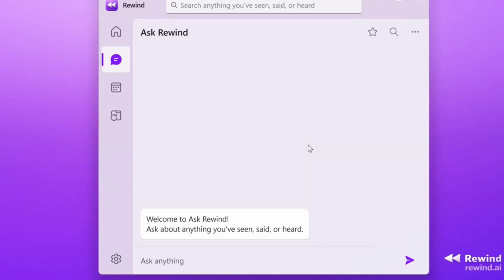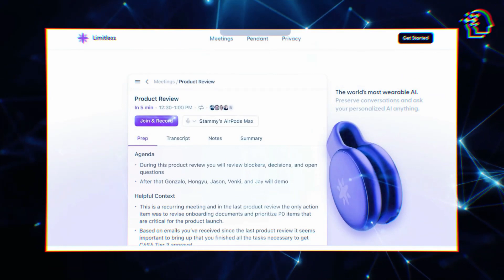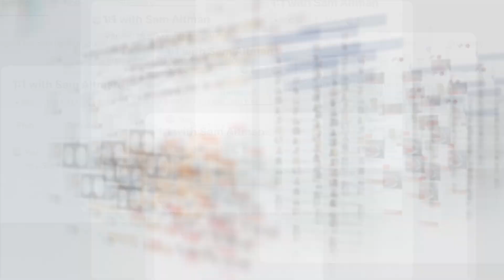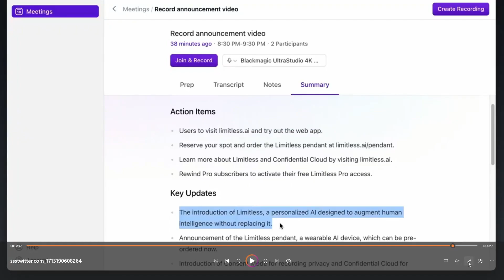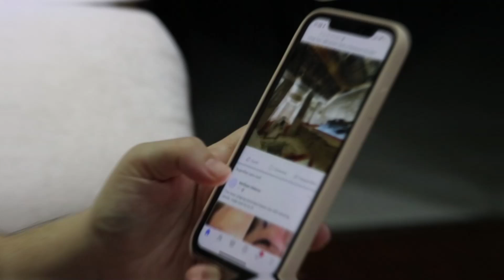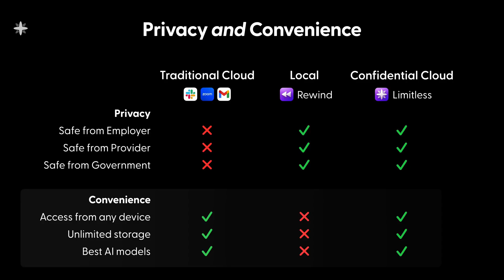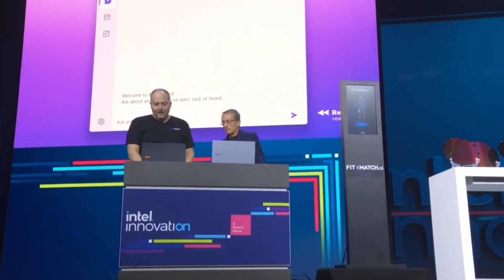Introducing Pendant AI: The AI Assistant for $99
What is the smallest AI gadget that you can wear? You can now get a small gadget that is both powerful and affordable. The smart people who made the original Rewind AI are behind this new one, which is called the Limitless AI. Remember Rewind AI?